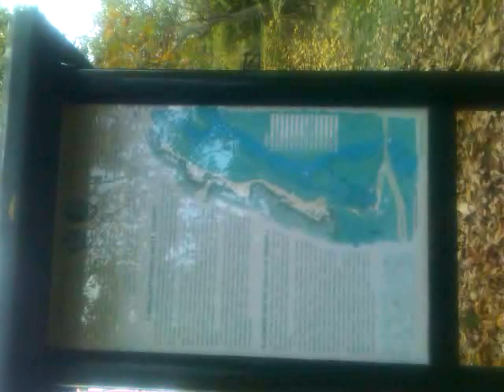Η σχολή του Αριστοτέλη στη Μίεζα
Ἡ σχολή τοῦ Ἀριστοτέλη στήν  Μίεζαν ὅπου σπόύδασε καί ὁ Μέγας Ἀλέξανδρος